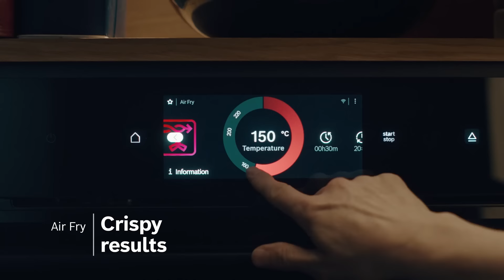Air Fry LikeABosch - Bosch Series | 8 Premium Ovens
Bosch Series | 8 and accent|line ovens with Air Fry Function. Explore the range